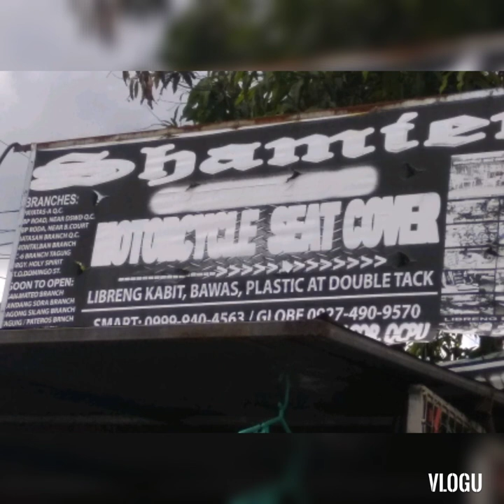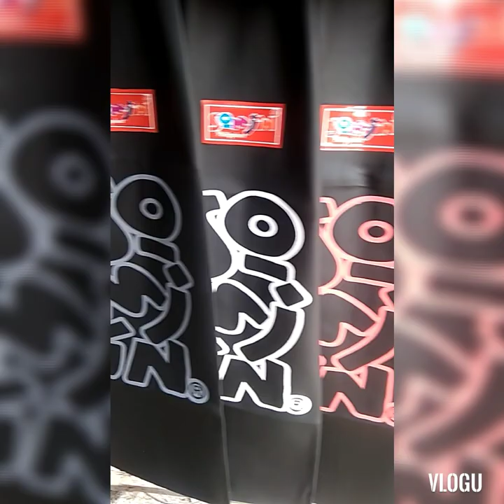How to Install Honda Motorcycle Seat Cover.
Installing Honda Wave 125 motorcycle seat cover.So easy .even a woman can do.